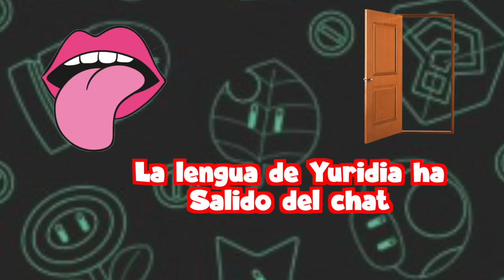YURIDIA & Escorpión Dorado juntos por primera vez AlVolante. Mi nueva mejor amiga!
Hoy subí a una que ya me pedía que la subiera para que aprenda a ser mejor en lo que hace.